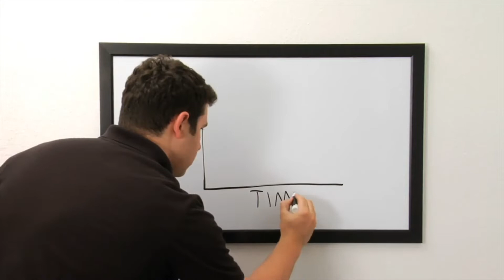This Week in LeTip of Dallas June 22, 2022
00:00:00 Intro
00:00:13 Membership Roundtable
00:00:28 Money earned YTD
00:01:07 Visitation Commercials
00:01:34 When we meet

Still doing something different, and that's our membership roundtable for this week. We focus on how to increase our membership as well as how to work with our power partners within the group.

If you're not a member, you are certainly welcome to attend to see how we network in order to put dollars in our pockets!